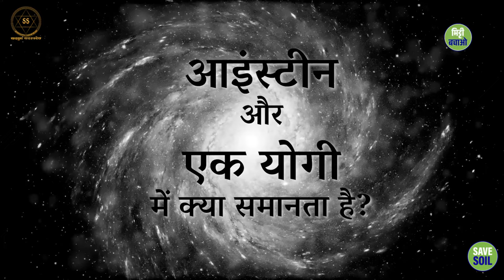विज्ञान और योग: क्या इनमें कोई संबंध है?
Science and Yoga: Is there any connection?

इस वीडियो में, सद्गुरु विज्ञान और योग के बीच संबंधों का गहराई से विश्लेषण करते हैं। वे बताते हैं कि कैसे योग विज्ञान द्वारा सिद्ध किए गए कई सिद्धांतों को लागू करता है, और कैसे विज्ञान योग के विभिन्न पहलुओं को समझने में मदद कर सकता है।

In this video, Sadhguru takes an in-depth analysis of the relationship between science and yoga. He explains how yoga applies many of the principles proven by science, and how science can help understand different aspects of yoga.